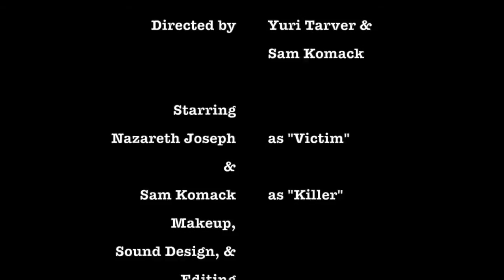BASEMENT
a short horror/suspense film